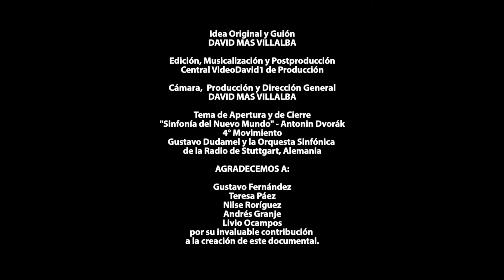Viñeta de Cierre: TELEFUTURO: 1997-2017 - 20 AÑOS CON NUESTRA GENTE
Intérprete: Gustavo Dudamel y la Orquesta Sinfónica de la Radio de Stuttgart
Artículo 40 / Ley 1388/27/08/1998